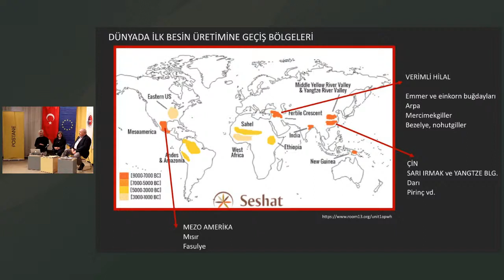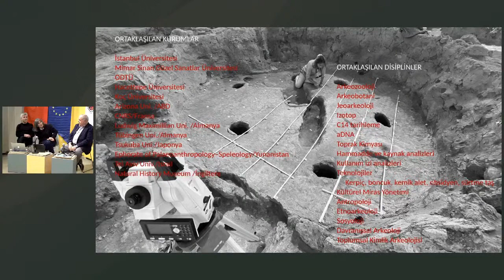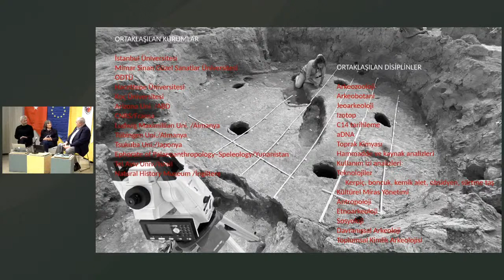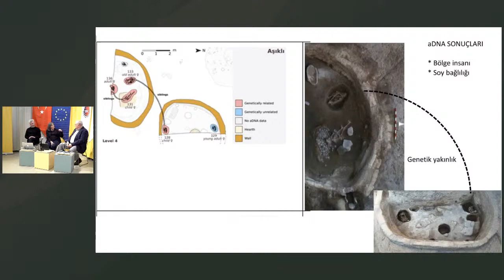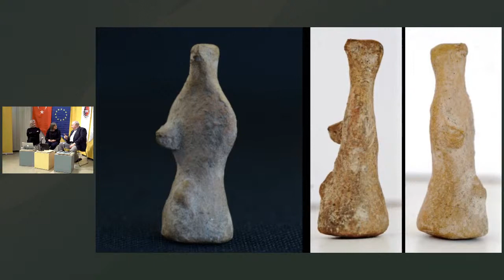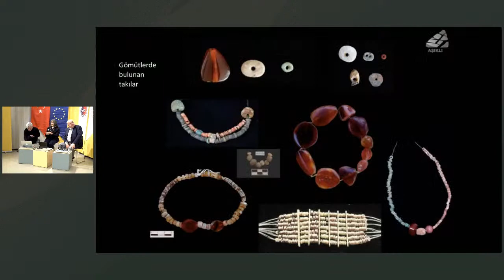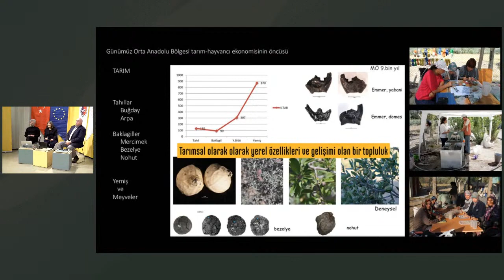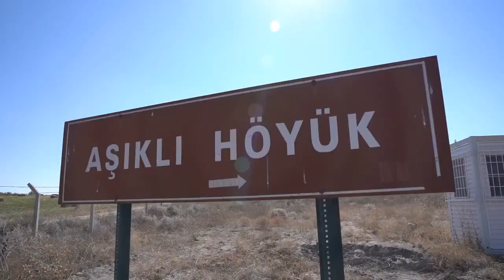KAZI İZLERİ SEMİNER DİZİSİ: ‘AŞIKLI’NIN KEŞFİ, DÜNYA TARİHİNDEKİ YERİ’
Kazı izleri seminer dizisi Aşıklı'nın Keşfi, Dünya Tarihindeki Yeri başlığıyla devam ediyor.  Ferhat Boratav moderatörlüğünde Mihriban Özbaşaran, Güneş Duru'nun sunumlarıyla gerçekleşecek seminerde Aşıklı kazılarının başlaması, zaman içinde değişiklikler ve Aşıklı’daki inovasyonlar temaları ela alınıyor.